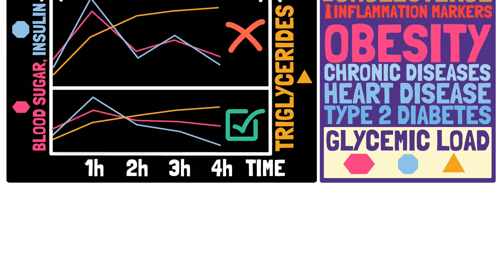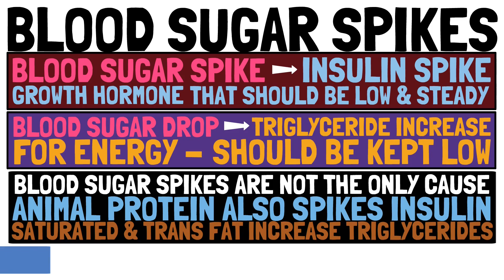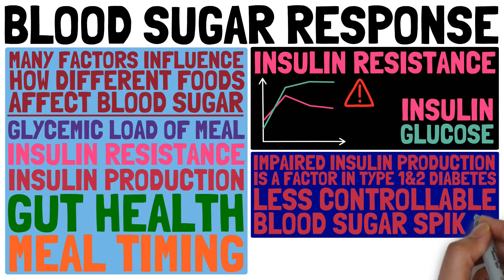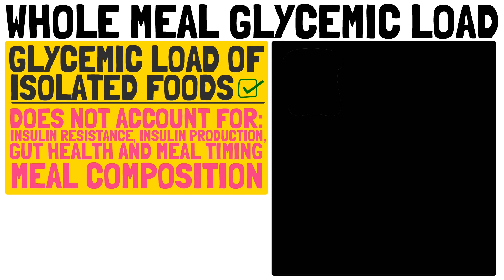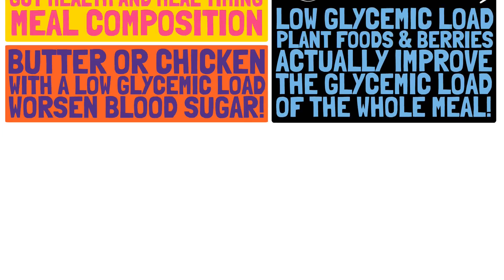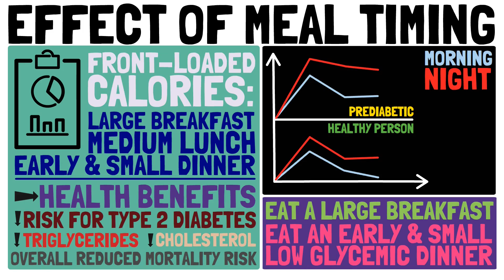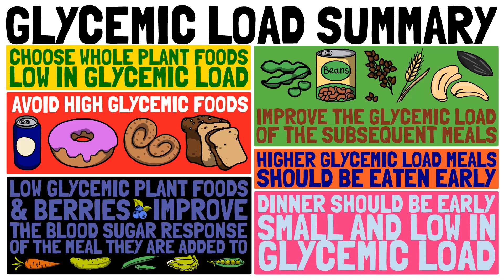Why the Glycemic Load is Less Useful Than You Think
The glycemic load describes how much a food item increases the blood sugar level of healthy individuals. It is helpful, but it has its limitations. There are so many other factors that affect blood sugar, such as insulin resistance, insulin production, gut health, meal composition & meal timing!

Meal composition is super important! Low glycemic plant foods and berries actively help improve the glycemic load of the food they are added to. But, contrary to expectations, animal protein and animal fats make blood sugar and insulin responses worse, not better!

The glycemic load can still help you choose healthier foods, and the right foods at the right times of the day! Want to profit from the second meal effect? Find out more in our video!

▬▬ Timestamps ▬▬▬▬▬▬▬▬▬▬▬▬▬▬

0:00 - What is Glycemic Load?
0:46 - Blood Sugar Spikes
1:30 - Blood Sugar Response
2:13 - Isolated Glycemic Load
3:24 - Whole Meal Glycemic Load
4:11 - Second Meal Effect
4:48 - Effect of Meal Timing
5:34 - Glycemic Load Summary

▬▬ Music ▬▬▬▬▬▬▬▬▬▬▬▬▬▬▬▬▬

The information contain herein should NOT be used as a substitute for the advice of an appropiately qualified and licensed physician or other health care provider.